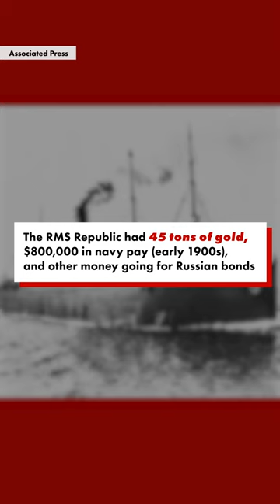Inside the race for $32 billion worth of treasure at the bottom of the sea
While the Colombian government hustles to recover an estimated $20 billion worth of undersea treasure from the 18th-century sunken ship the San José, around the Baru peninsula, treasure hunters around the world have their own booty to recover. NY Post reporter Michael Kaplan shares this story.

From the Bahamas to Newport to Portugal, it’s believed there are billions of dollars in loot on the ocean floor, just waiting to be scooped up.

Texas tycoon Carl Allen sold his trash-bag company in 2017 and invested millions into finding what he describes as a “motherlode” in sunken ships around the Bahamas.

Allen calls such adventures “an adult Easter egg hunt,” and oceanic archeologist Jim Sinclair, who works with Allen, insists it is about more than just the riches at stake.

“It is not just the money,” he told The Post, “For me it is about piecing together the past, using what was on the ship to find out about everyone from the wealthy passengers to the slaves.”